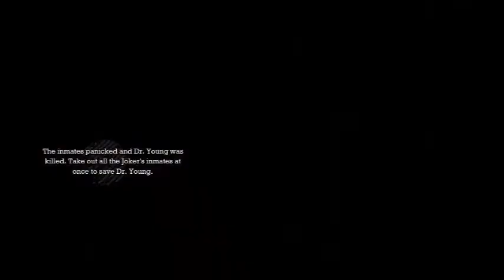Batman: Arkham Asylum | "Doctor Bruce" Walkthrough Part 4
Welcome to another part of the official Batman: Arkham Aslyum walkthrough. Did this walkthrough help? Tell me your thoughts on Arkham Aslyum and this video in the comment section down below:) THANKS!!

On this channel I do gaming walkthroughs for comic related games. I also review comics, tv shows, movies, and more. I will also keep you updates on all comic related news.